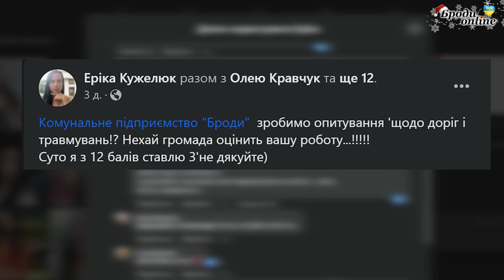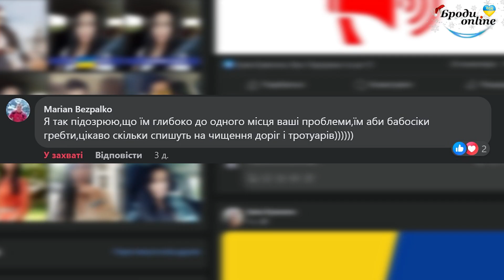Слизькі вихідні. Чому Бродівська та сусідні громади виявилися не готові до зими? (ТК "Броди online")